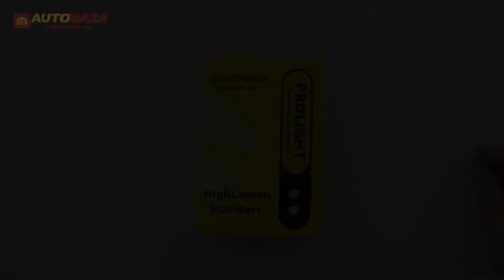Ксенонова лампа PROLIGHT H27 4300K Ceramic with Blue wire